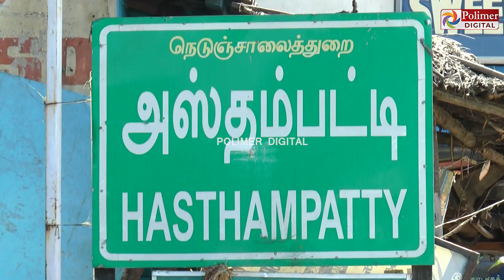அதிகாரிகள் கமிஷன் வாங்க போயிருக்காங்க... ஆவேசமான எம்.எல்.ஏ ..! சில நிமிடங்களில் அடங்கியது எப்படி ?